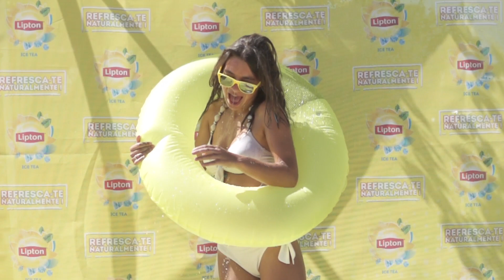Joana Martins - Parentes Praia - Azibo